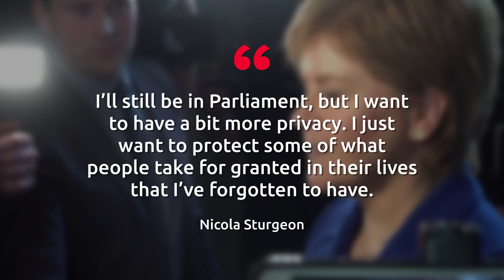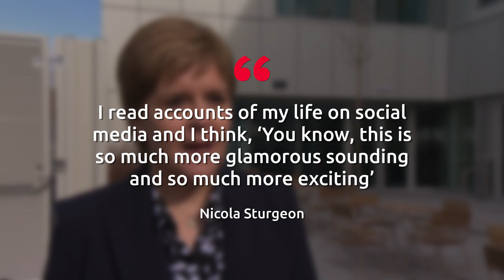Nicola Sturgeon admits internet gossip was 'part of the reason' she resigned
The former leader has told a new BBC Scotland podcast that online gossip about her had been “part of the reason” behind the decision.

Ms Sturgeon surprisingly resigned as leader of the SNP in February, citing the funeral of independence activist Allan Angus as the moment which cemented her decision. But the former leader has told a new BBC Scotland podcast that online gossip about her had been “part of the reason” behind the decision.

"I understand the realities of what I have done and I’ll still be in Parliament, but I want to have a bit more privacy. I want to have a bit more anonymity and I just want to protect some of what people take for granted in their lives that I’ve forgotten to have.”